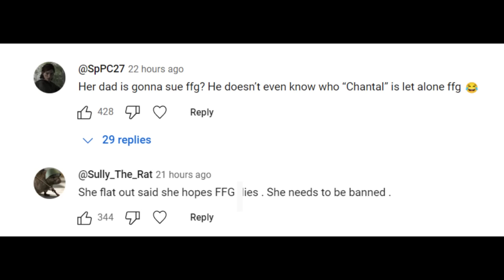Foodie Beauty Isn't Sorry For Her Videos or Posts, Quits Her Livestream